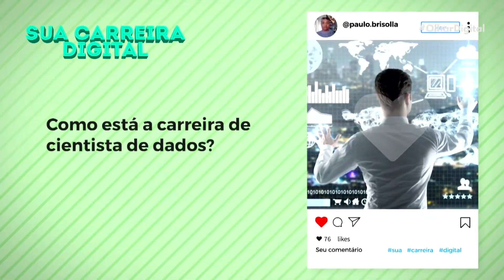Tecnologia da Informação: vale a pena fazer o curso?